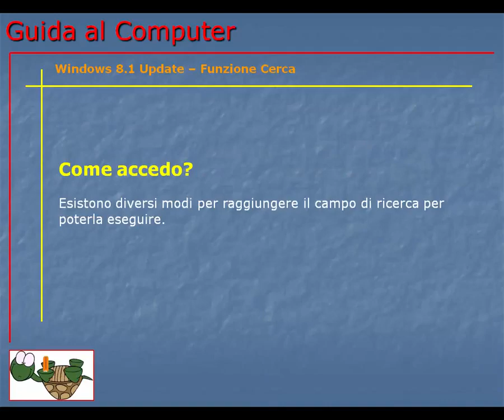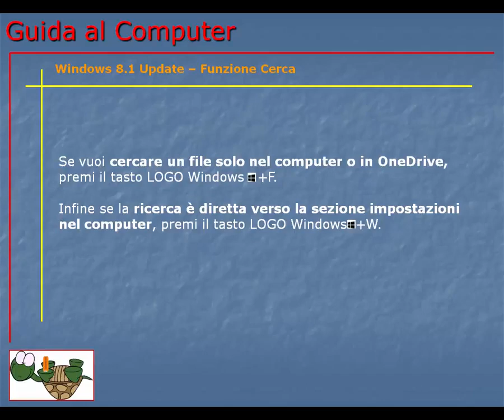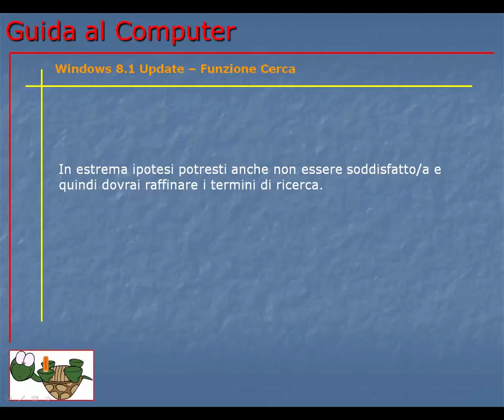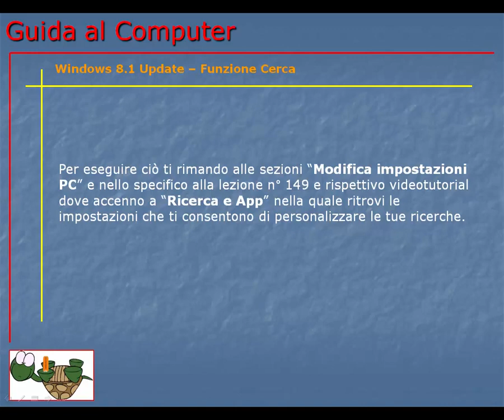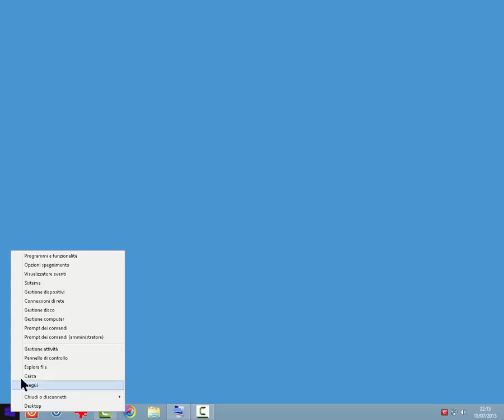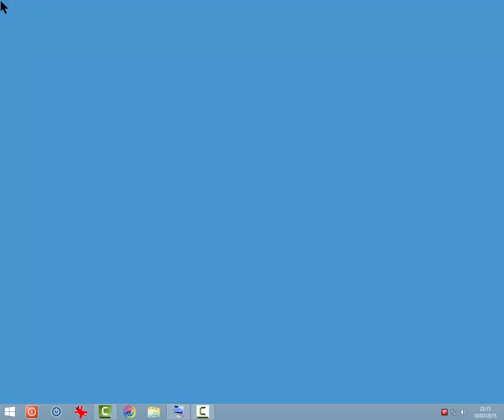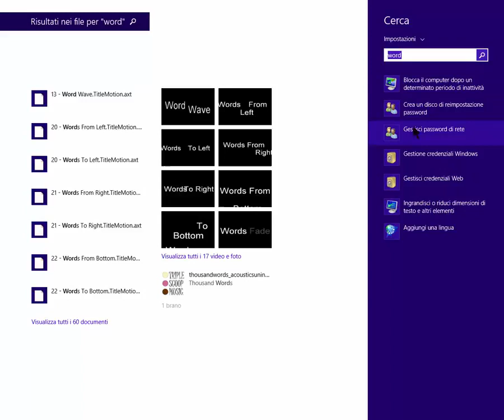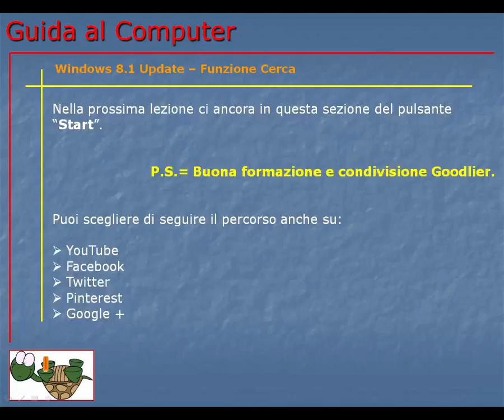Corso Informatica Base e Avanzato | Corso Computer da Base ad Avanzato | Lezione 156